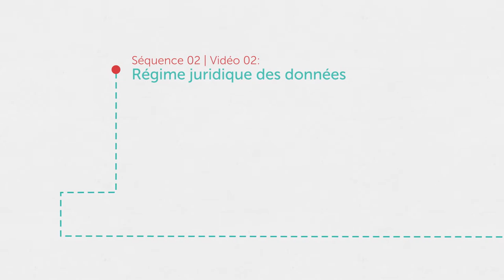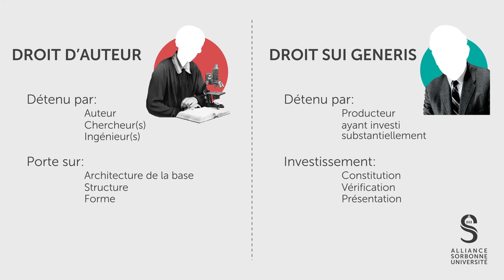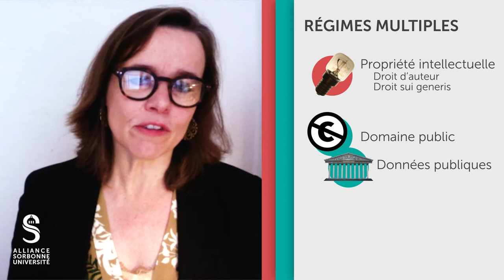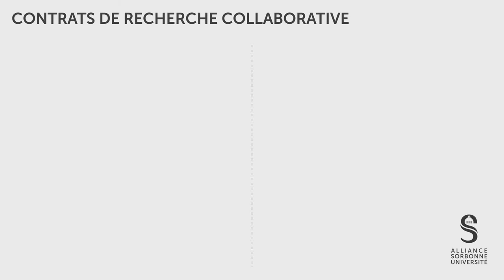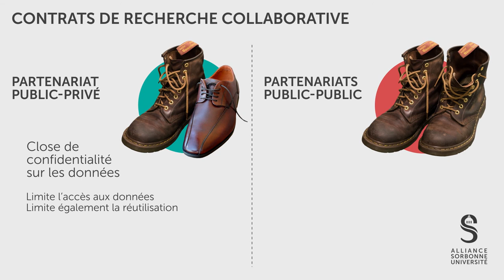Les régimes juridiques des données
Propriété intellectuelle, domaine et données publiques, protection des données personnelles... Les données de la recherche se trouvent à la croisée d'une multitude de régimes juridiques parmi lesquels il peut être difficile de se repérer. Dans cette vidéo, la juriste Agnès Robin, créatrice et responsable d’un récent diplôme universitaire (DU) sur la gestion des données de la recherche, présente tous les éléments à considérer pour définir, au cas par cas, le statut d'un jeu de données.

Legal regimes for data
Intellectual property, public domain, public data, protection of personal data... Research data is at the crossroads of a multitude of legal regimes among which it can be difficult to navigate. In this video, lawyer Agnès Robin, creator and manager of a recent university degree (DU) on research data management, presents all the elements to consider in order to define, on a case-by-case basis, the status of a dataset.

Intervenante / Speaker : Agnès Robin